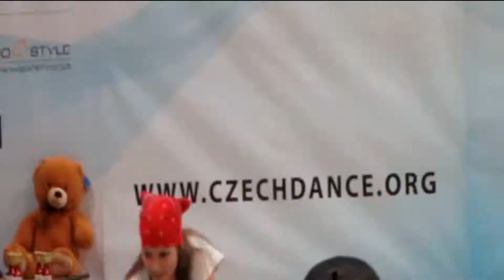TESS | 13 years of dancing